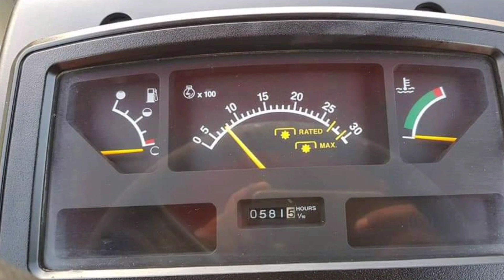ត្រាក់ទ័រ លក់ 6500$ ចរចា Yamaha EF494T ឧបករណ៍មុខក្រោយ មួយទឹកនៅថ្មីស្អាតខ្លាំងណាស់ ប្រើប្រាស់រាល់ថ្ងៃ